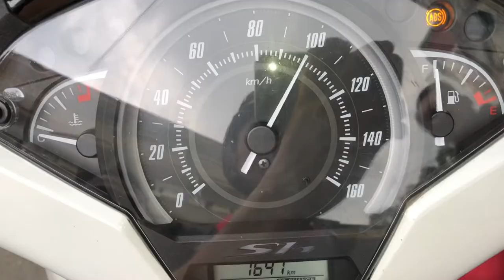Sh 150i làm full nồi vặn lên 160km/h giúp xe chạy nhẹ bốc tiết kiệm xăng êm ái tại TBK Team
Sh 150i làm full nồi vặn lên 160km/h giúp xe chạy nhẹ bốc tiết kiệm xăng êm ái tại TBK Team 147 Tân Khai P4 Q11 Bảo Hello 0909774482